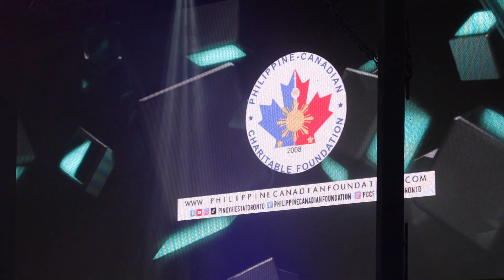Sorry Ben&Ben | Pinakanta ako sa isang Toronto Festival | Jelo Mauricio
I love Ben&Ben pero sorry dahil hindi ko nabigyan ng justice yung kanta nyo HUHUHU :(

Ako si Jelo Mauricio at vlogger ako ng buhay ko.